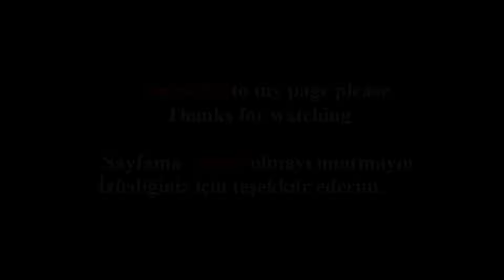The Ultimate Angelfish Aquascape #5 Planted Aquarium l Relaxing Music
The Ultimate Angelfish Aquascape Planted Aquarium Relaxing Music

Aquarium Owner : Alican AKA - Turkey/Adana
Tank Size : 120 x 50 x 60

Filter : Aqualink 1200 , JBL E901

Light : Gissman Plant Pro 54 w T5 , JBL T5 2x , Gissman Tyropic
T5, Eheim Plant Pro 2x T5, Arcadia T5

Plant : cryptocoryne wendtii green , cryptocoryne walkeri, java fern, anubias nana petite,  anubias nana gold, anubias minima, Vs.

Sand : Hagen 100 KG

27(°)